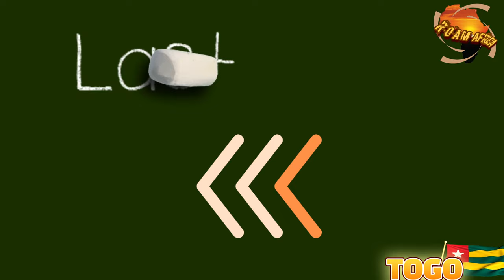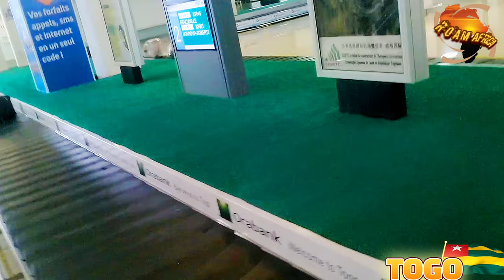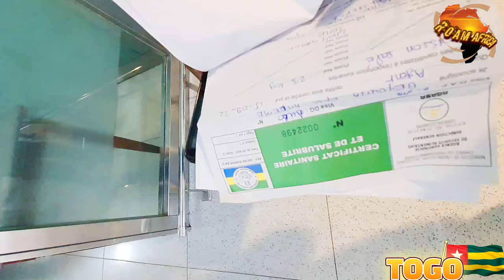TOGO DISCOVERY | DAY 1 VLOG 1 - ARRIVAL at Gnassingbe Eyadema International Airport in Lomé.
Spending 15 days touring places in Togo including Lomé.

Africa is best known for its wildlife. Home to the Big Five (lion, leopard, elephant, buffalo and rhinoceros), Africa boasts some of the world's greatest wildlife reserves, including the Serengeti, Etosha, Ngorongoro, Chobe, and Kruger national parks. But this is just a tiny part of what you know of Africa. The sheer scale of Africa, the immensity of Africa’s deserts, savannah and rainforests, its endless horizons and diverse wildlife mean you can never finish discovering new things. Africa’s dizzying sights, sounds, smells and colours surround you the moment you arrive on your Africa adventure holiday. Come with us on this adventure to explore places of Africa. Here we are in TOGO for 15 days.

Togo, officially the Togolese Republic (French: République togolaise), is a country in West Africa. It is bordered by Ghana to the west, Benin to the east and Burkina Faso to the north. It extends south to the Gulf of Guinea, where its capital, Lomé, is located. It covers about 57,000 square kilometres (22,000 square miles) with a population of approximately 8 million, and has a width of less than 115 km (71 mi) between Ghana and its eastern neighbor Benin.